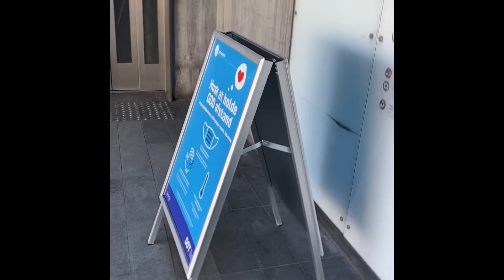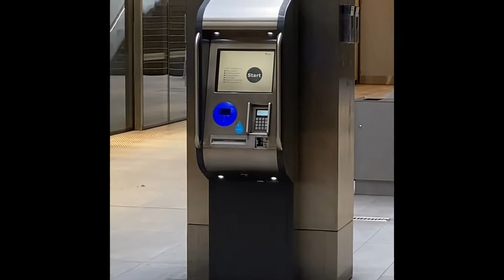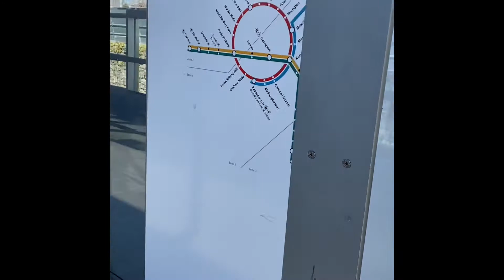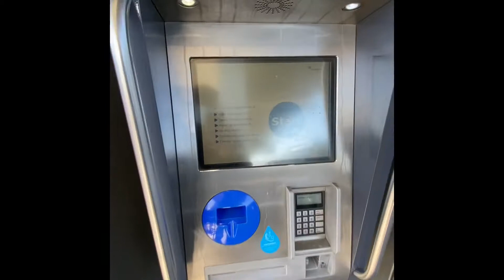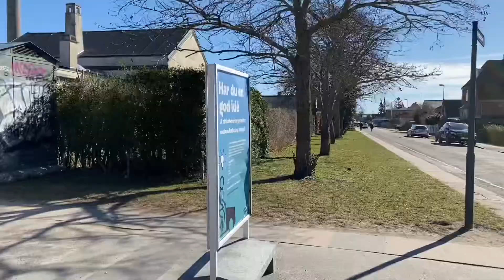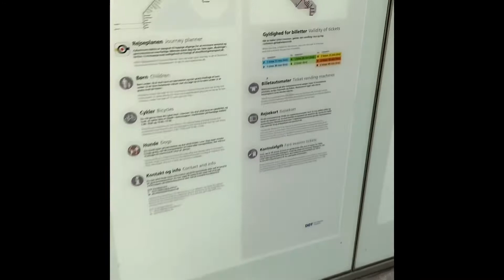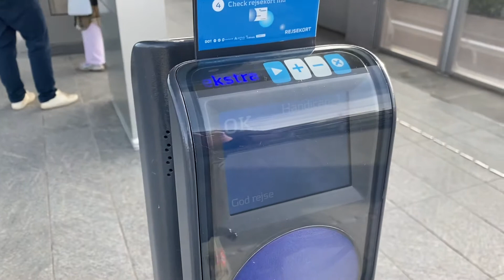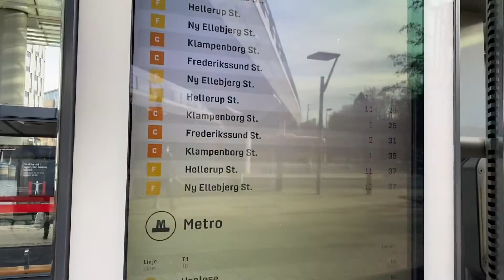اجيو تشوفوا المتروا بلاشيفور#‏في الدنمارك ‏العلم نور والجهل عار🙏🙏🙏